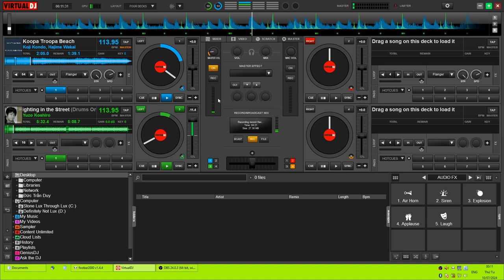Koopa Troopa Beach (from Mario Kart 64) ­— Streets of Rage Drums Remix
Remix of "Koopa Troopa Beach" from Mario Kart 64, mixed with drums from Streets of Rage.

Originally composed by Kenta Nagata.